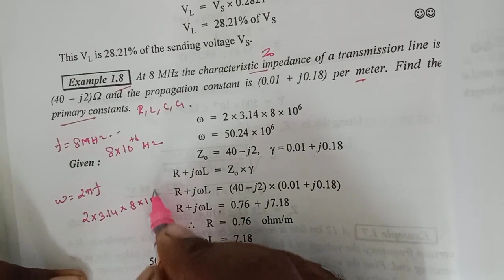EC 3551 - Transmission line and RF systems. unit 1 problem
EC3551 Transmission lines and RF systems
transmission line theory problems
transmission line and waveguide